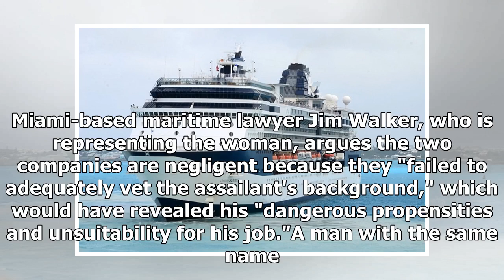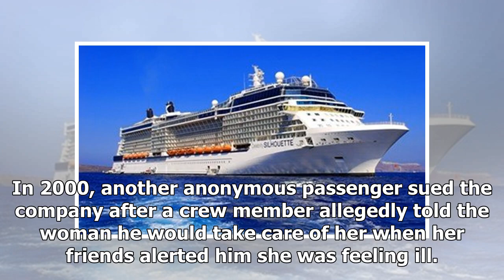Woman Says Celebrity Cruise Ship Employee Sexually Assaulted Her During Massage